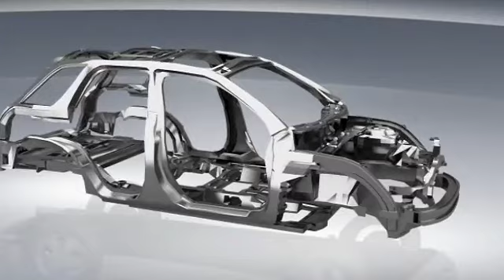Ed Martin Acura 2011 RDX - Ace Body Structure Demo